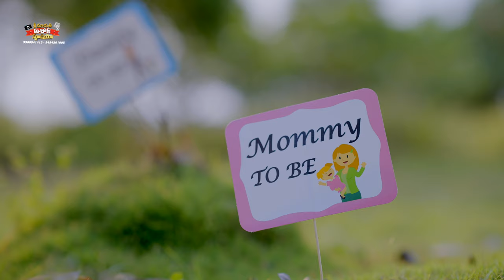Best Cinematic Maternity Shoot 2024 II meternity Video II Avinash & Prasanna II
Watch on 👁‍🗨 4K

Avinash  ❤️  Prasanna

                                                                          Ashok
SriMaruthi ASHOK Studio Darsi   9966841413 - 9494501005